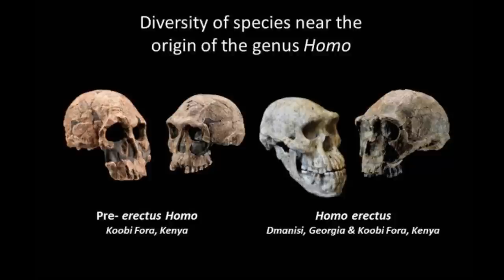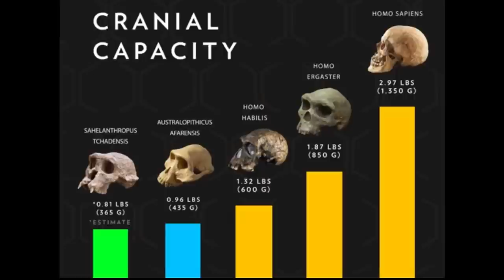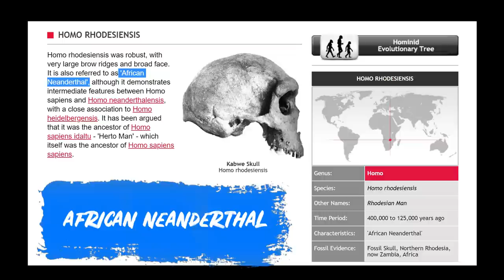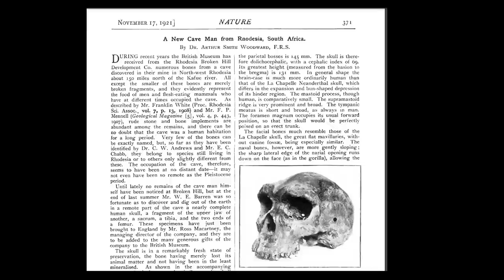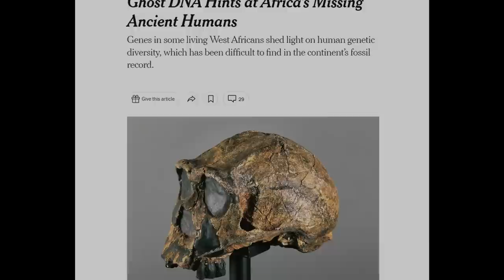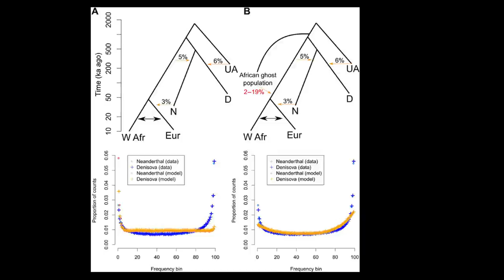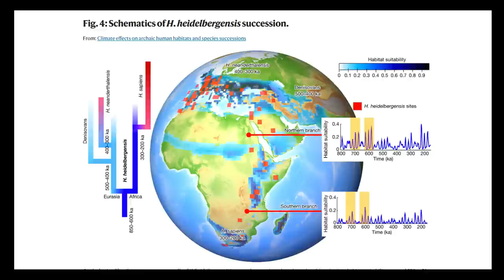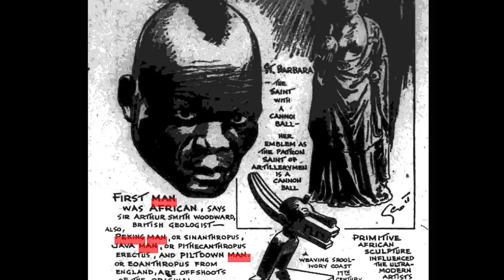African Neanderthals - Was Homo Bodoensis The 'Ghost' Ancient Human Ancestor?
In this video, we'll explore the possibility that Homo Bodoensis—an extinct human ancestor—may actually still be alive and lurking in the shadows.

Although Homo Bodoensis is thought to have gone extinct over 2 million years ago, some experts believe that this mysterious human ancestor may still be alive and waiting to be discovered. In this video, we'll explore the possible implications of this theory and see if there's enough evidence to support it.
Homo bodoensis is the proposed name for these fossils of a group of hominins, also known as African Neanderthals, that lived in Africa during a period commonly known as the Middle Stone Age. Homo Sapiens may be the descendent of this group, who is a descendent of Homo Erectus.  The species is named for the Bodo cranium, which was found in the Awash river valley of Ethiopia.  The anthropologists chose Homo bodoensis so that these African hominins would finally have an 'African name'.  The researchers argue that Homo bodoensis lived widely throughout Africa for hundreds of thousands of years.